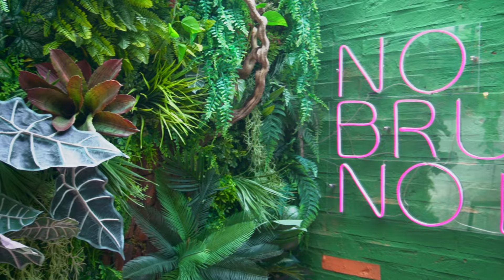"Red flags" en hombres || ¡Qué mujeres tan ociosas!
Cuando conocemos a alguien, en la primera cita o quizá un poco más adelante, es posible que notemos algunas cosas en nuestra pareja que nos hagan dar un paso atrás.

¿Que no sepa bailar? ¿Que disfrute la pizza con piña? En un nuevo capítulo de ¡Qué mujeres tan ociosas! Gisela, Elizabeth y María Fernanda hacen una lista de los defectos que las harían dudar de un hombre.